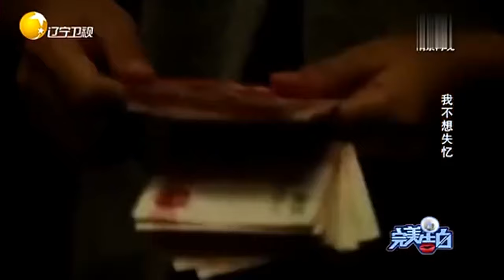【情感調解室】塗磊現場怒斥六旬老人，揭開隱情後全場感動，塗磊道歉！｜告白